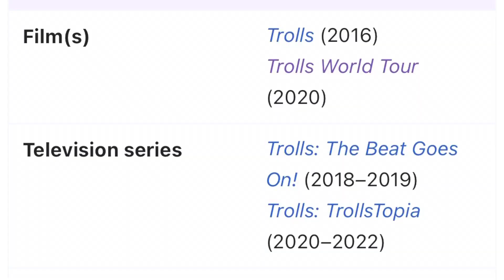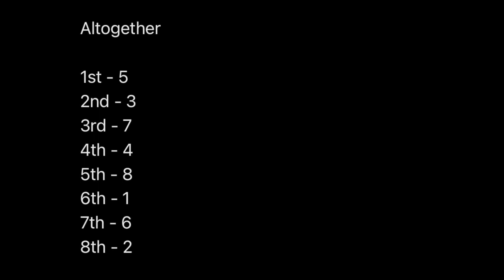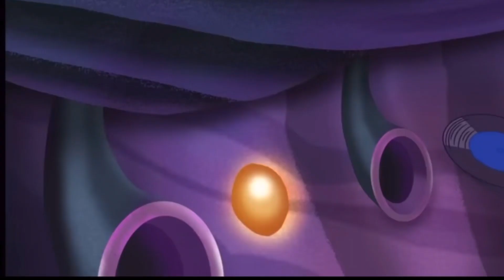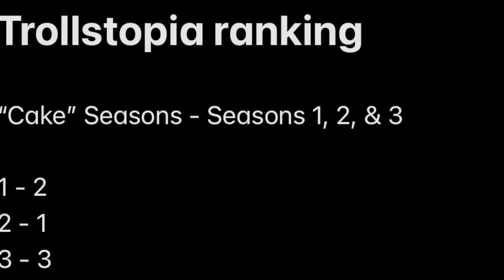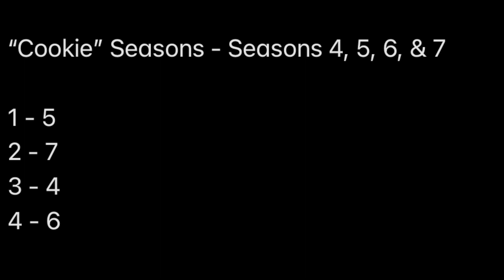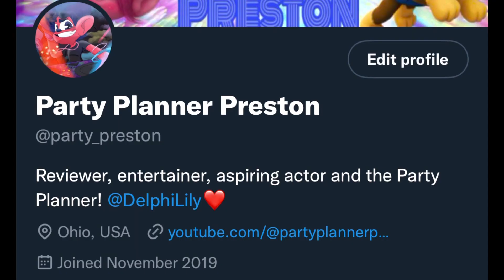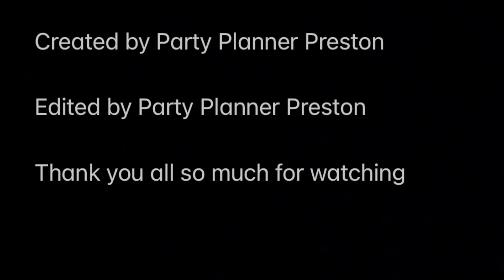Trolls: The Beat Goes On vs. Trollstopia - Party Planner Reviews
Time to end this debate once and for all